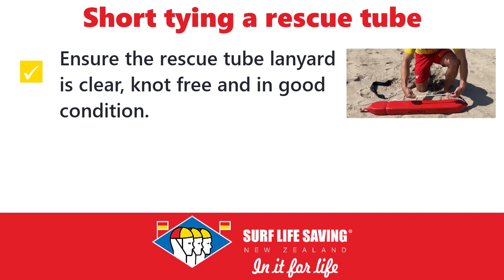Rock Training - Short tying a rescue tube